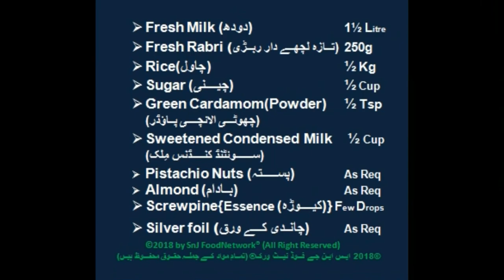Rabri Kheer ربڑی کھیر रबडी खीर (Rice Pudding)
Across the Subcontinent, kheer is prepared and eaten at festivals. The dish is also consumed during Ramadan and prepared for the feasts of Muslim weddings and festivals, such as Eid ul-Fitr and Eid ul-Adha.

A similar dessert, known as firni, is eaten in Iran, Azerbaijan, Afghanistan and among the Muslim communities of India, Bangladesh and Pakistan. Today, restaurants offer firni in a wide range of flavours, similar to kheer. Firni used ground rice rather than whole rice.

Rabri (IAST: Rabaḍī) is a sweet, condensed-milk-based dish, originating from the Indian subcontinent, made by boiling the milk on low heat for a long time until it becomes dense and changes its color to pinkish. Sugar, spices and nuts are added to it to give it flavor. It is chilled and served as dessert. Rabri is the main ingredient in several desserts, such as rasabali, chhena kheeri, and khira sagara. Hathras is famous for Rabri and other sweets prepared from ghee.

Secret Ingredients of Rabri Kheer
Indian subcontinent Cuisine
Special Dish
Dessert Course
Sweet Dish
Traditional Dish
Homemade Recipe